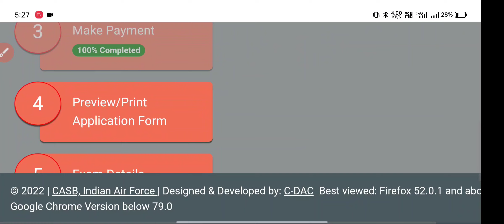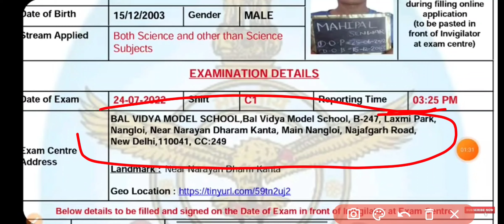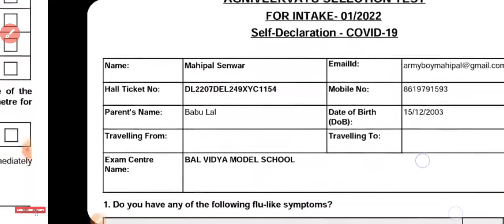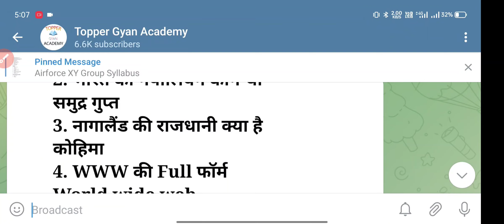Airforce Exam Admit Card Out | How To Download | Airforce Exam के Admit Card आ गये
How To Download Admit Card | Airforce XY Group के Admit Card आ गये 🔥🎯

Airforce XY Group Official Admit Card Out - You Can Watch This video that how can download the Admit card-For Full Information You Can Watch The Full Video Thank You Jai Hind -

Airforce XY Group Admit Card Airforce Admit Card How To Download

Airforce XY Group Admit Card Today Update Airforce Exam Center Documents Airforce Exam In 2022
Airforce X Group Admit Card Download Airforce Admit How To Download In Phone
Airforce Admit How To Download In Phone Airforce XY Group Exam
Airforce Exam Center Documents
Documents For Airforce XY Group Exam
Airforce Exam Center Documents Video
Airforce Exam In 2022 Airforce Exam New Update
Online Education

Airforce_Exam Date
Airforce_Admit Card_How To Download